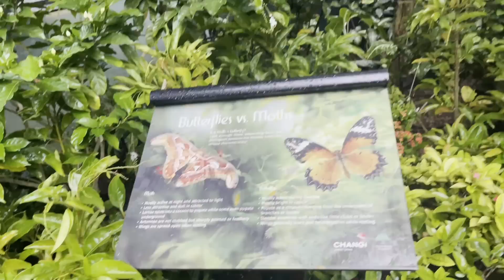Finally flying to New Zealand via Singapore 😊 || Best airport with gardens 🇸🇬 🤩